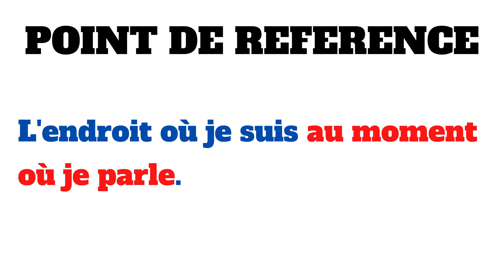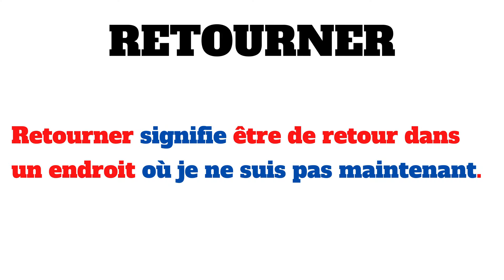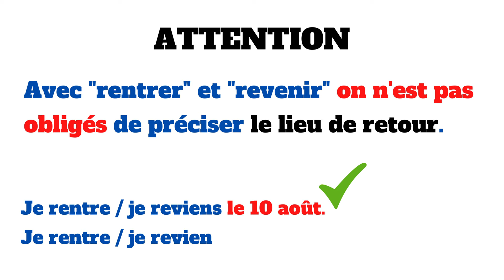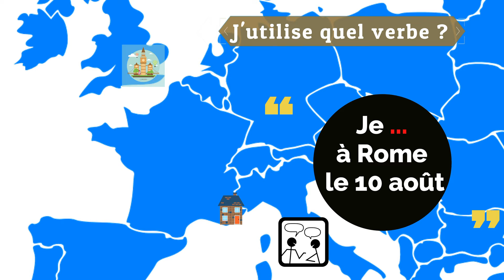How to use rentrer, revenir and retourner in French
Do you really know how to use the verbs rentrer, revenir and retourner in French ? This is what I'll be explaining in today's video of the series Expatlang - stop making mistakes in French. .

If you're learning French, these verbs are a major sources of mistakes and if you really want to take your French skills to the next level, you'll have to learn how to use them properly.

On Expatlang's channel - Learn French with Jean-Baptiste, I do French grammar check-ups and French vocabulary check-ups and help you acquire the necessary techniques if you want to know how to self-correct in French.

 I'm sharing the best tips to use rentrer, revenir and retourner in the best possible way.

Say goodbye to French grammar mistakes and hello to advanced French !

Here's what you'll find in today's video :

00:00 - Introduction.
01:09 - How to use "rentrer" in French
03:59 - How to use "revenir" in French
06:06 - How to use "retourner" in French
07:05 - IMPORTANT REMINDER
07:44 - Practice exercises
09:28 - Conclusion

Expatlang isn't only a YouTube channel to learn French conversation. It's also a new podcast to learn French conversation.
Where can I listen to your French podcast ? My podcast is available on:
- Apple Podcast
- Breaker
- Overcast
- Stitcher
- Castbox

Expatlang is also a website on which you'll find the best resources to learn French by yourself. Great tools if you want to go from intermediate French to advanced as well as a blog with tons of tips to start learning French in the best conditions.

Expatlang is a complete environment to help you learn how to pronounce French like a native and how to understand native speakers. After a while working on my resources, you'll master native French pronunciation.

I'll be seeing you in the next videos and until then "salut à tous" et bonne chance avec le français les amis.

Expatlang – Learn French with Jean-Baptiste

- Apple Podcast
- Breaker
- Overcast
- Stitcher
- Castbox